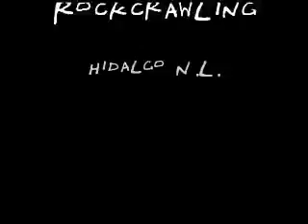Jeeperos Rockcrawling Monterrey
Rockcrawling near Monterrey, dry rivers are always interesting. All drivers from Jeeperos.com